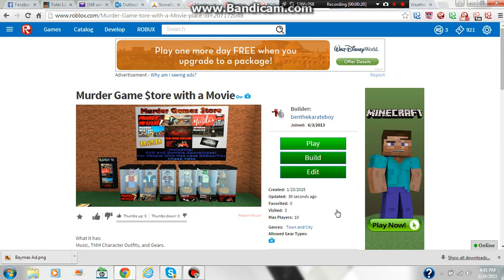Murder Game $tore including Movie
Created by: benthekarateboy